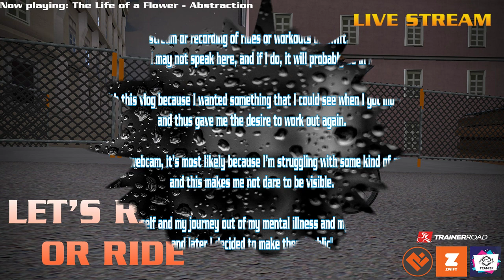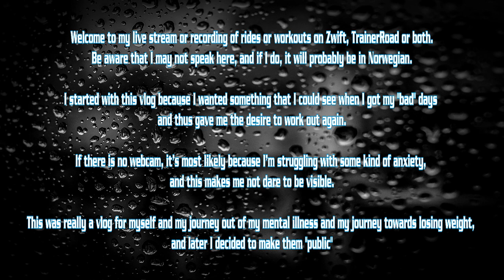Zwift - L’Etape du Tour Sportive